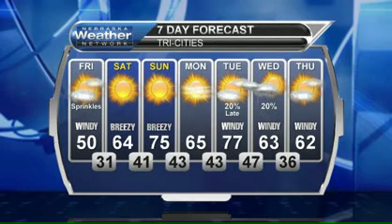April 1, 2016 Weather Briefing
Not a great way to start of the month of April, but the weekend ahead looks much better. Get the details right here.